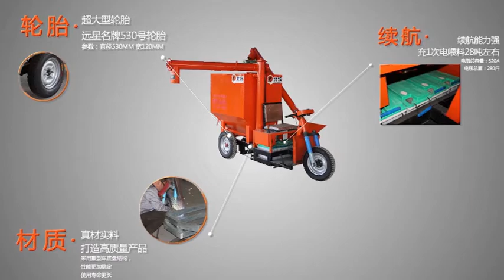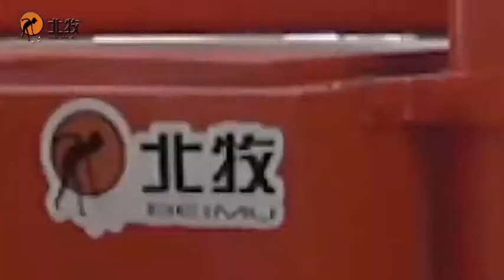北牧养猪喂料车